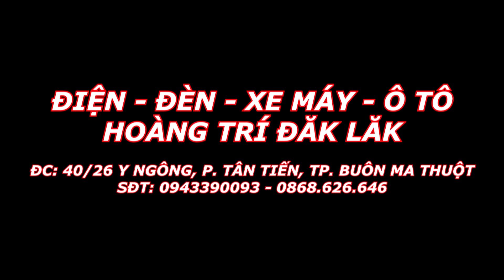Bộ Ổ Khóa Air Blade 125 Nát Tương - Vừa Bị Bẻ Khóa Nhưng Không Thành !!!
SĐT: 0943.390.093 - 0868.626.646 Hoàng Trí
Chào Mọi Người Mình Là Hoàng Trí Chủ Nhân Của Kênh Youtube Hoang Tri !
Kênh được tạo ra để chia sẽ những kinh nghiệm trong quá trình làm việc của mình về lĩnh vực ô tô và xe máy, nhằm giúp đỡ, chia sẽ những điều hay mà mình cho là cần thiết với các bạn. Vì vậy mà, mình hy vọng rằng mọi người hãy ủng hộ và tiếp cho mình thêm động lực  để mình có thêm nhiều video thật hay và bỗ ích cho mọi người nhé.
- Hỗ Trợ Miễn Phí : m.me/HoangTriShopDakLak
- Facebook Cá Nhân Của Mình :
- Fanpage:m.me/hoangtrishopdaklak
SĐT: 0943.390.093 - Hoàng Trí (25 Tuổi)